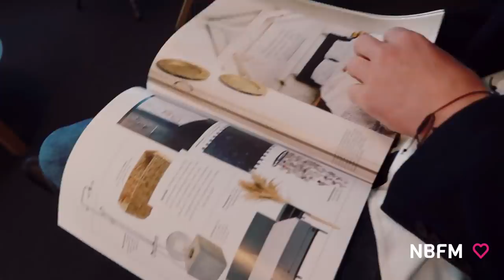SLEUTEL VAN ONS NIEUWE HUIS GEKREGEN 🏠 |VLOG 100 | Newborn Fit Mama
| SOCIAL MEDIA |

Liefs,

Kimberly